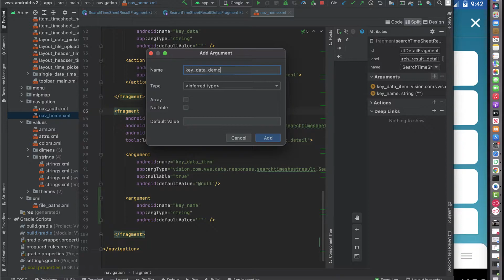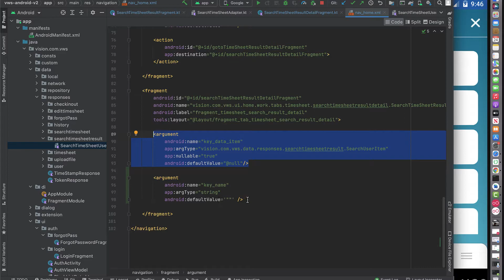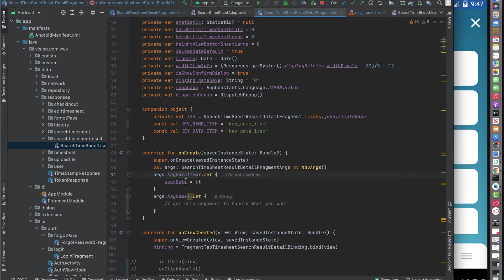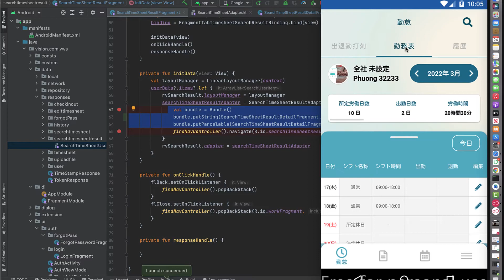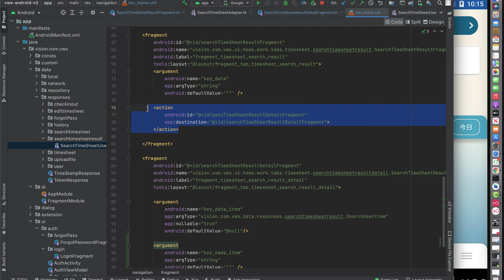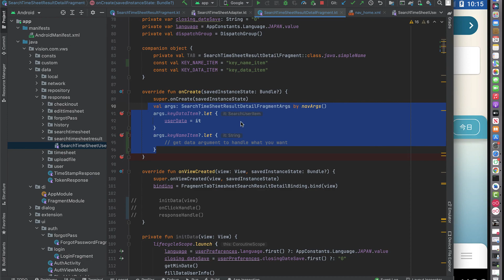Android Kotlin: Navigation Jetpack go and pass Argument to Other Fragment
- In this video, I show you How to Navigation Jetpack go and pass Argument to Other Fragment  in Android (using Kotlin)
- List Tutorial: